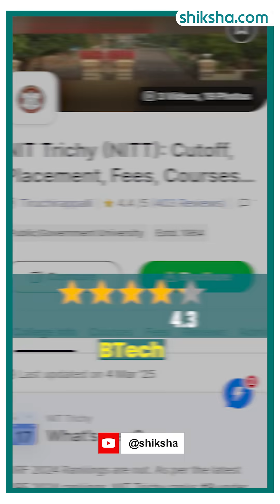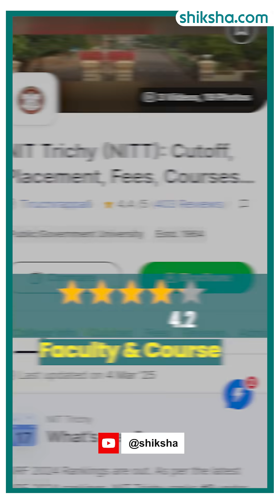NIT Trichy BTech Review in 2 minute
Planning for BTech at the National Institute of Technology Trichy (NIT) ? Here’s a 2-minute review on academics, campus facilities, faculty, and placements! Watch now to make an informed decision.